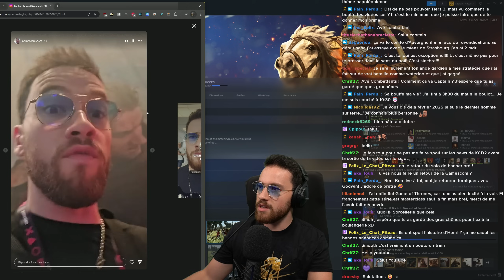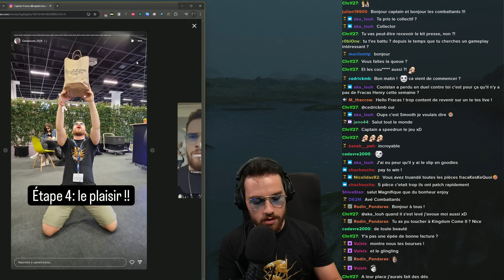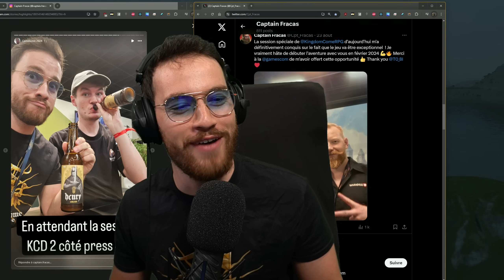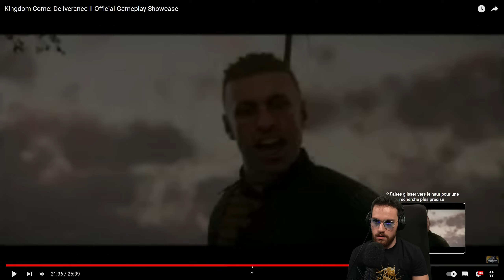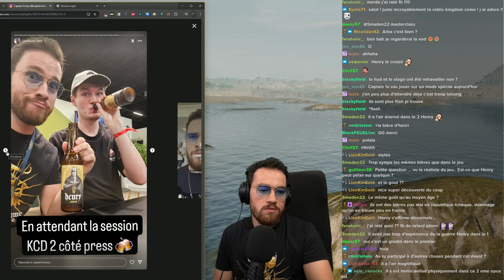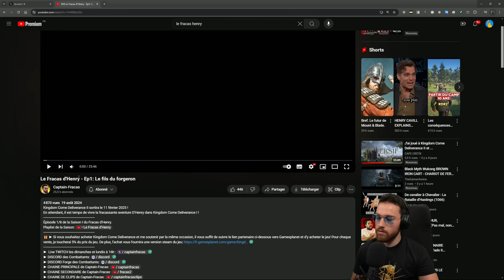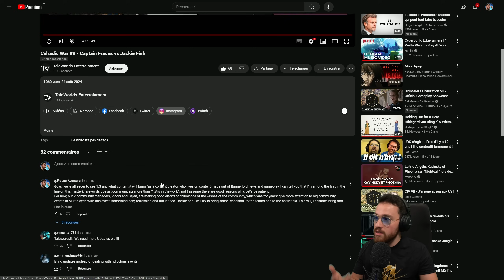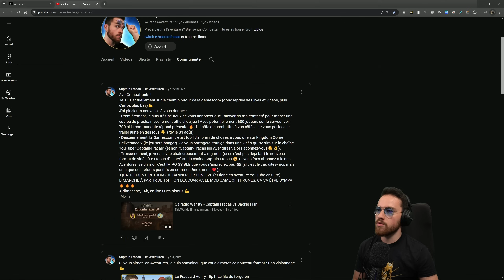Débrief retour de la Gamescom (Avis sur Kingdom Come Deliverance 2)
Voici mon débrief de l'aventure Gamescom 2024 ainsi que mes premières impressions de sur Kingdom Come Deliverance 2 et plus !

🎁 ► Si vous souhaitez acheter Kingdom Come Deliverance 2 et me soutenir par la même occasion, il vous suffit de suivre mon partenaire vers Gamesplanet et d'y acheter le jeu (CODE PROMO dispo jusqu'au 30/03/2025 pour -14% sur l'achat: FRACAS)
VOD du live Twitch du 25/08/2024
Ma config PC gaming:

Carte graphique : Nvidia RTX 3080 Ti
Processeur : Ryzen 9 3900x
Ram: 64Go DDR4
Stockage des jeux: 1To NVME